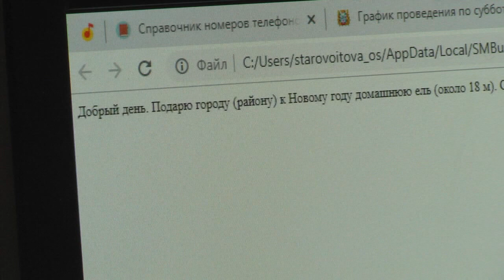Ёлка в подарок